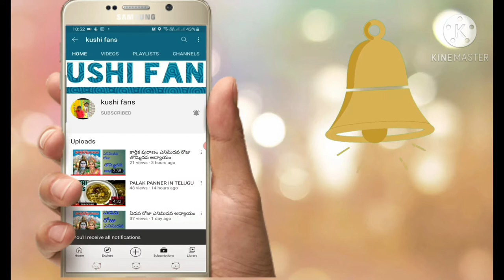Momos 8n తెలుగు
Carrot
Cabbage
Ginger Garlic paste
Salt
Maida